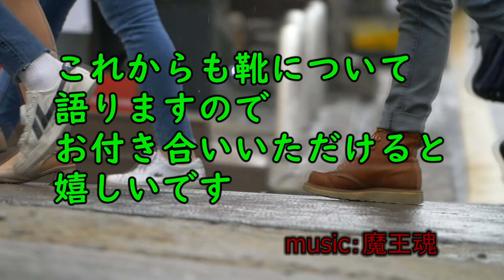オーダー受付停止！革の入荷が遅延しております！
宮城興業カスタムメイドシューズの革入荷が遅延により、一部の革を使用するオーダーに限り受付を停止します。
何卒ご容赦くださいませ。

オンラインでカスタムメイドシューズオーダーやトリプルステッチソールご購入の方はコチラ

アウトレット品やケアグッズご購入の方はコチラ

音源：　魔王魂
イラスト：　いらすとや
地図：　マッピンドロップ